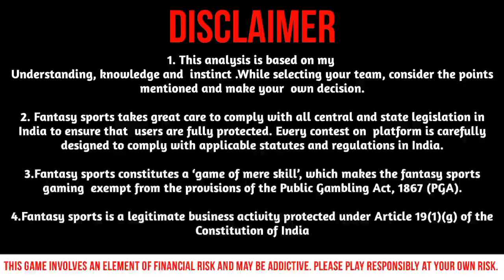RR vs DC ipl 9th Match dream11 team today match | Rajasthan vs Delhi dream11 today team